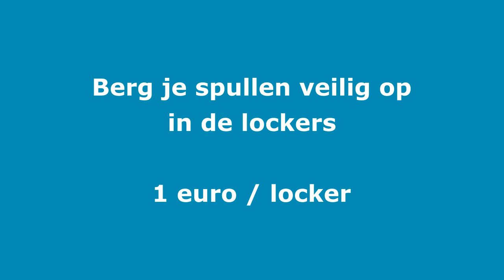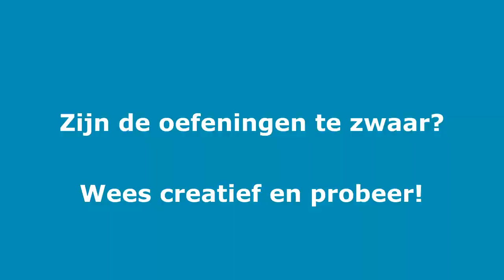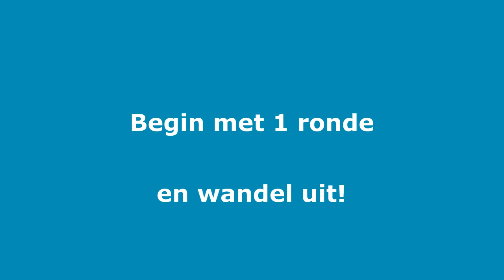katleen gaat lopen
Met ‘Katleen gaat sporten’ gaat de sportdienst van Bree op zoek naar een nieuwe uitdaging in 2021. en de facebookpagina van de sportdienst @SportdienstBreeOfficial